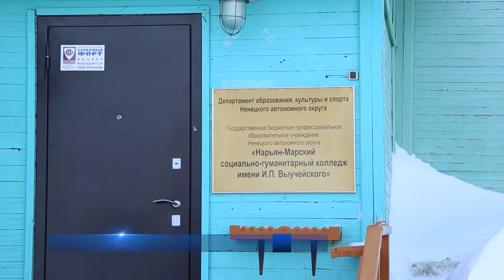ЕЖЕНЕДЕЛЬНОЕ СОВЕЩАНИЕ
Реализацию мероприятий опережающего северного завоза в населенные пункты округа, плановые ремонты в образовательных организациях обсудили на еженедельном совещании губернатора Ненецкого округа с руководителями органов государственной и муниципальной власти.